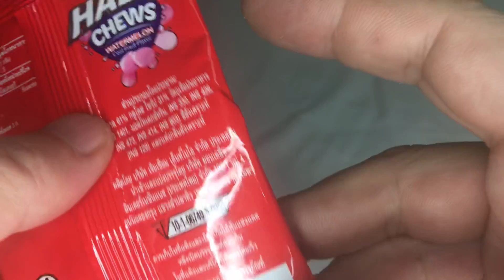🇹🇭タイ 🏪 コンビニ ガム HALLS CHEWS 🍉 Watermelon Cool Cool Fruit Taste 😋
コンビニお土産お菓子駄菓子❤️